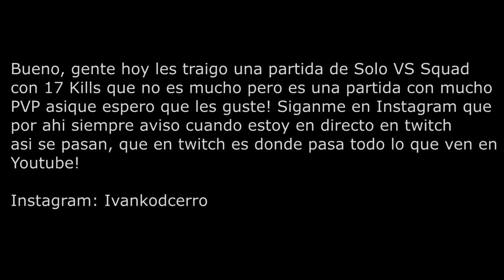MODO DIABLO en SOLO vs SQUAD, 17 KILLS "SKEREEE" - FORTNITE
🖥Mi Pc: ↓

💀Installet RAM: 16,00 GB
💀System Type: 64-Bit operating system, x64-based processor
💀Graphic Card: GeForce GTX 1070

🎙⌨🖱Kit Gaming: ↓↓
💀Pad: ASUS ROG
💀Keyboard: Razer Black widow
💀Headphone: AURICULARES RAZER KRAKEN 7.1 CHROMA
💀Mouse: MOUSE RAZER DEATHADDER CHROMA.